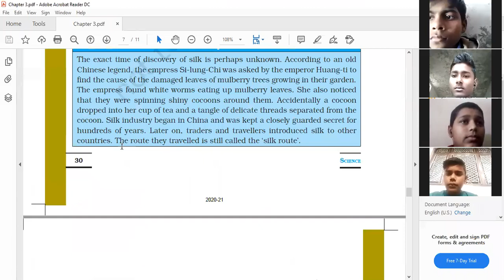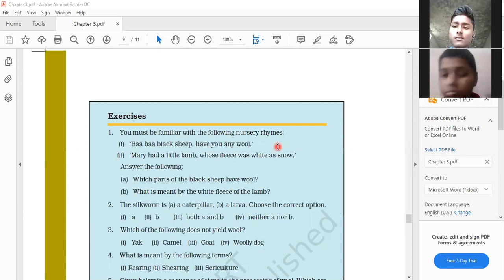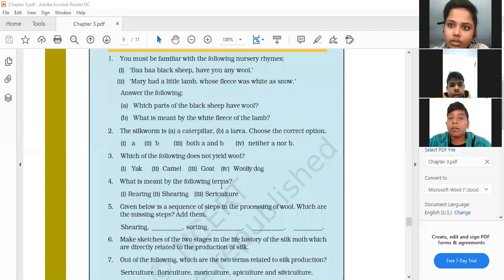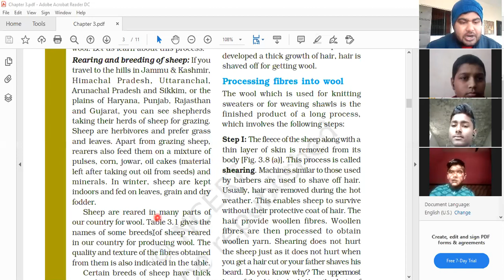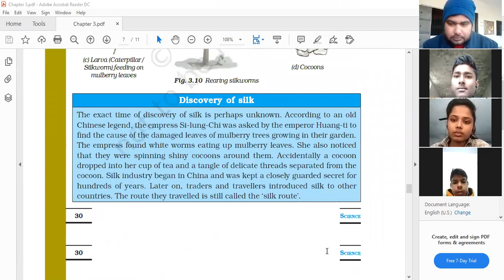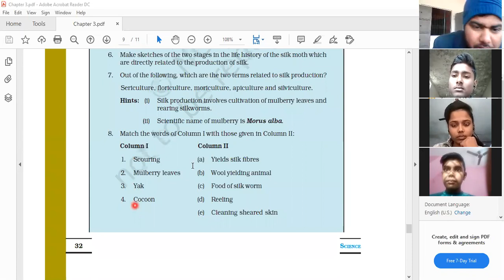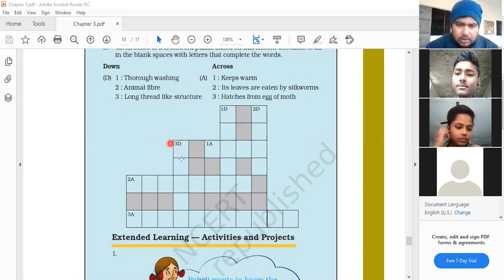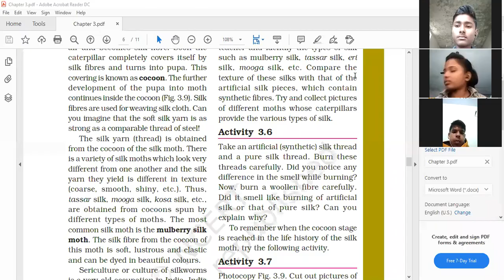7th Science Exercise Discussion of Chapter 3 (NCERT)